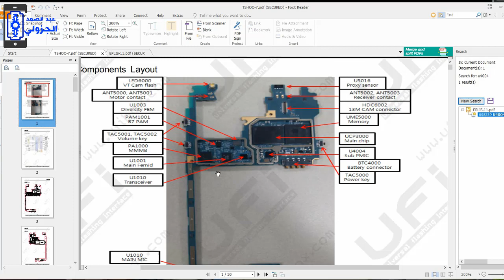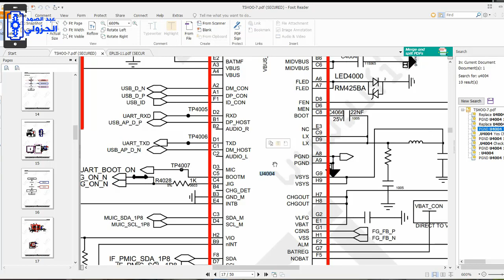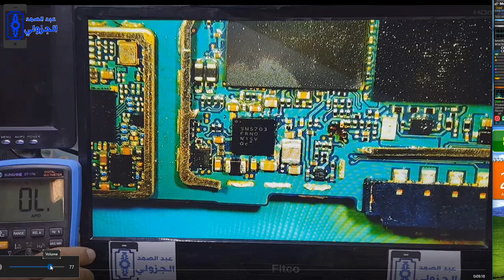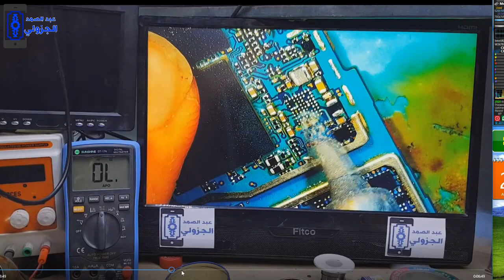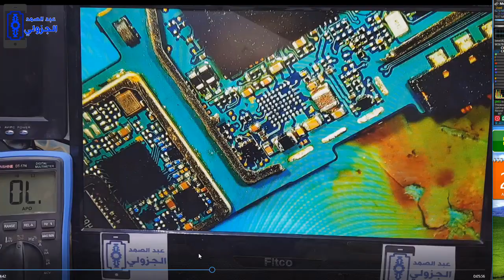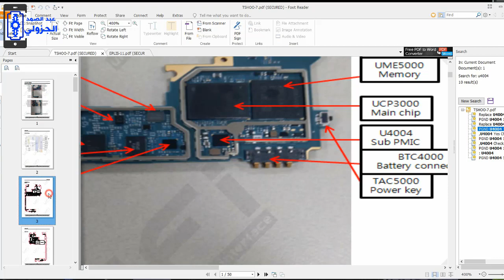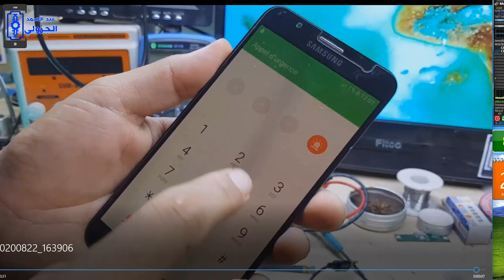شاهد وتعلم طريقة إصلاح عطل الشورت سامسونج